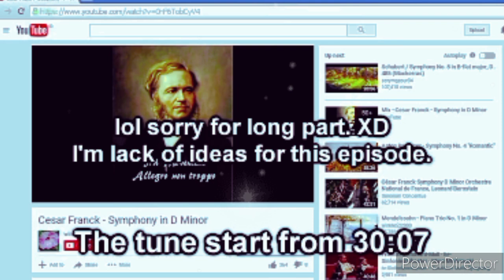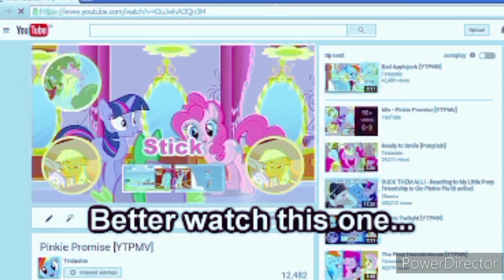Friendship is musical | Season 1 Episode 19 - 20 (slowed down)